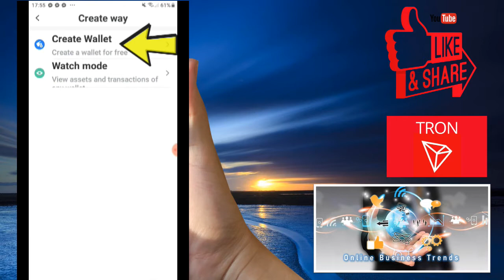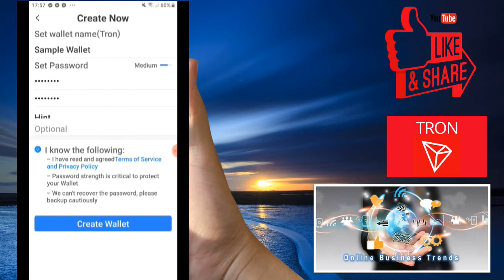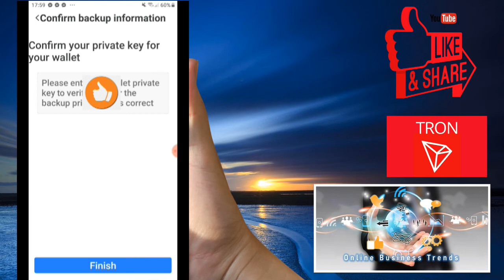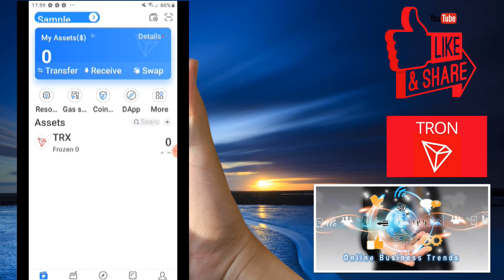How to create a TRON (TRX) Wallet in Token Pocket